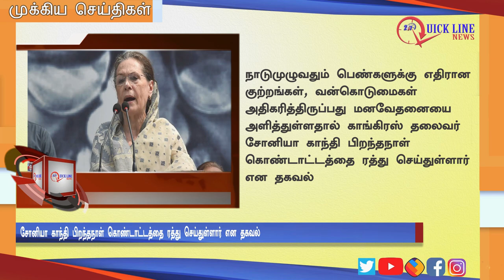NEWS | அதிகாலை முக்கிய செய்திகள் | Today's Top News | 09/12/2019 | QUICKLINENEWS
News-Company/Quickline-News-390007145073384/